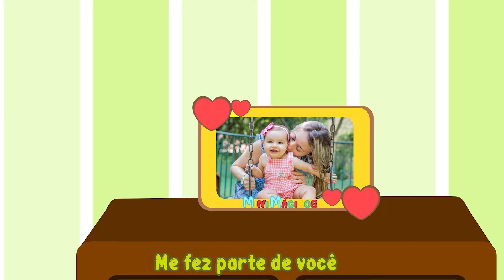As Melhores Músicas Infantis do Canal